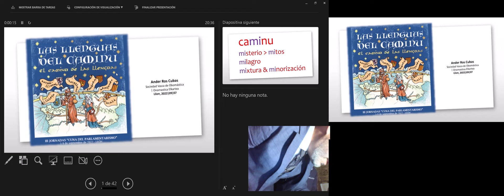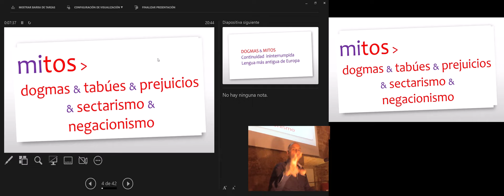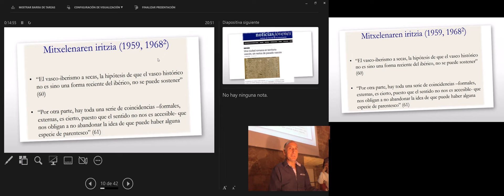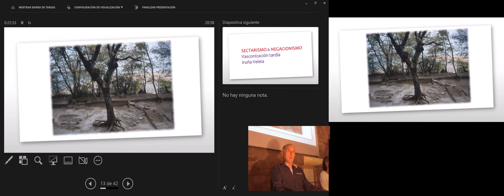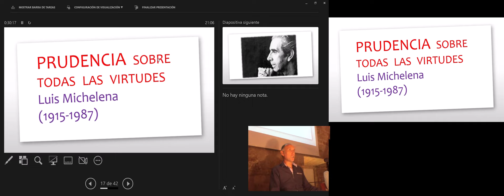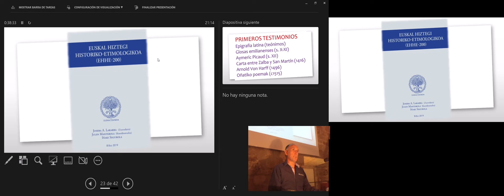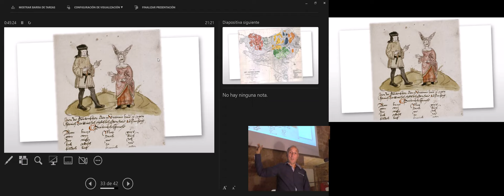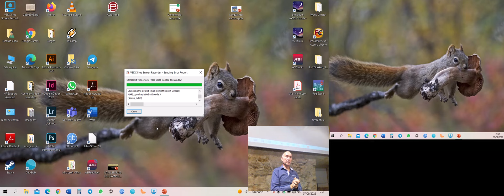Conferencia y presentación de Ander Ros sobre el euskara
Conferencia y presentación de Ander Ros sobre el euskara en el marco de las III Jornadas "León, cuna del Parlamentarismo", tituladas en esta ocasión "Las llenguas del Caminu: el caminu de las llenguas" (Las lenguas del Camino: el camino de las lenguas).
Ander Ros es filólogo y lingüista, fascinado por el origen y evolución del euskera. Toponomista. Libertario, librepensador y crítico. Licenciado en Filología Vasca, con reconocimiento de Suficiencia Investigadora. Diploma de Estudios Avanzados en Lingüística Vasca. Es doctorando, con el proyecto de tesis titulado Onomaren teoria holistiko baterako: hizkuntzaren filosofia, onomastika eta gramatika (Hacia una teoría holística del onoma: filosofía del lenguaje, onomástica y gramática), bajo la dirección de Pello Salaburu (UPV). Gran amante del trabajo de campo, tiene multitud de estudios publicados sobre toponimia vasca y navarra. Autor de “Basauriko Toponimia” e “Inpostorea”